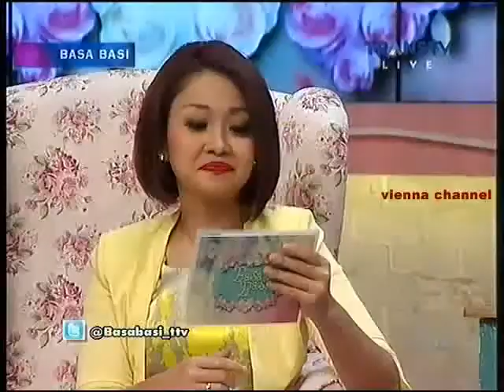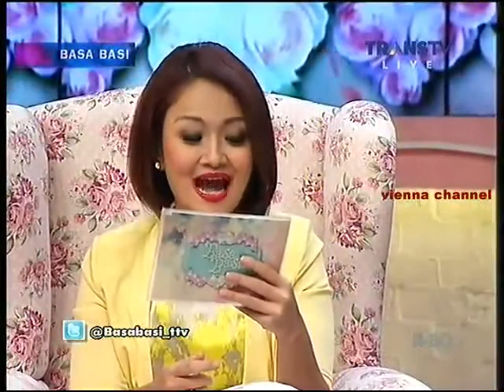Basa Basi Trans TV - 13 Maret 2015 - Hidup Sehat Full